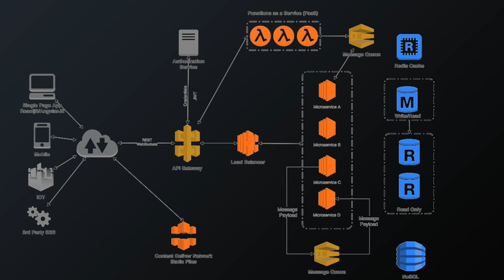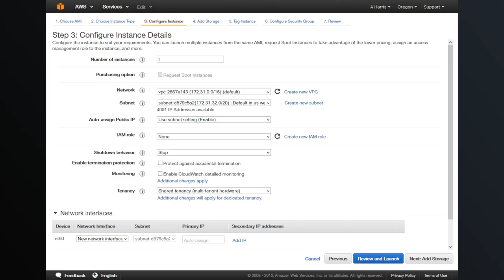Cloud Control Plane under 100 Seconds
Learn what is the Cloud Control Plane.
It is the brain, management system of your cloud environment.
Inspired by @fireship